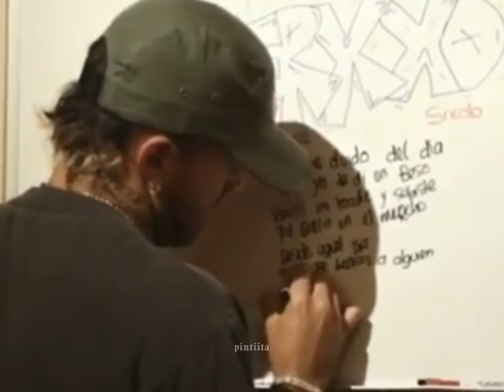Feid - 8DIAX | Letra